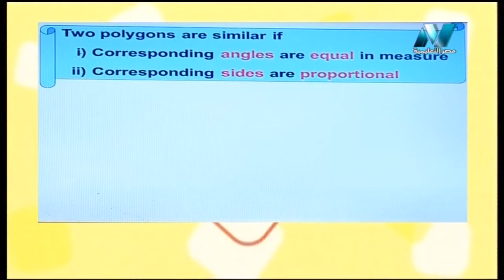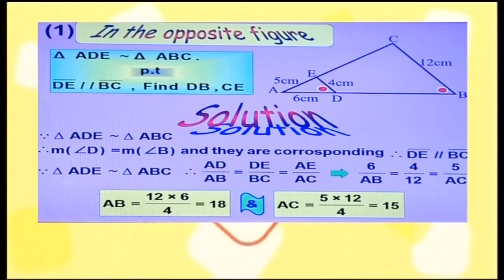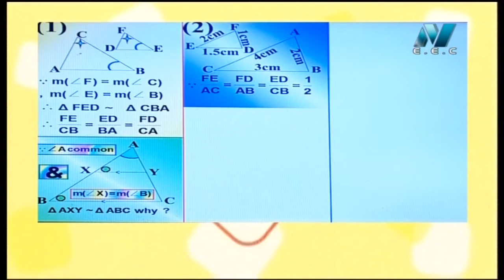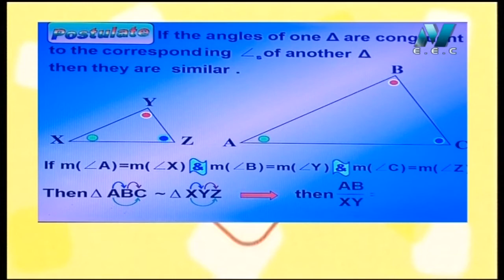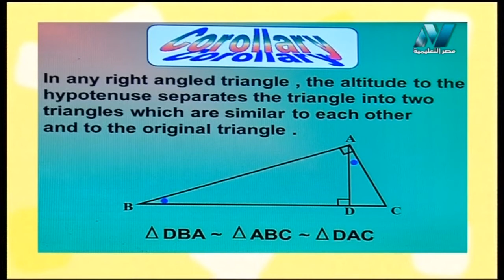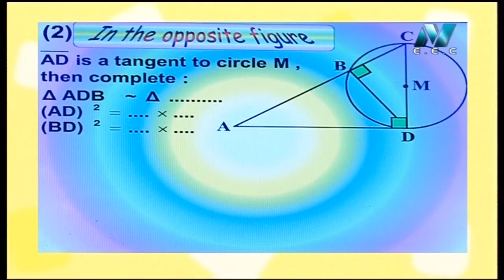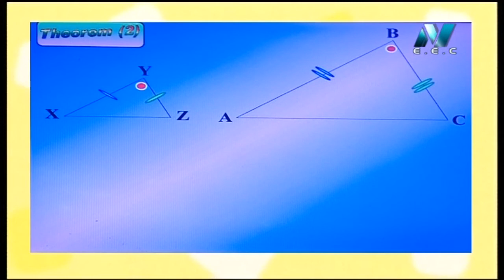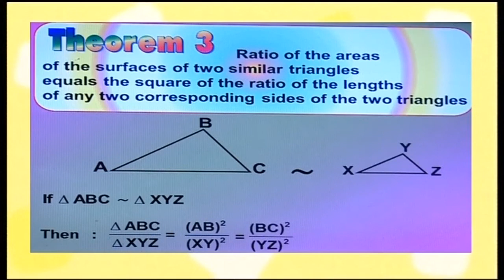رياضة لغات 1 ثانوي حلقة 3 Revision On Goemetry أ شكري راجح 22-12-2018